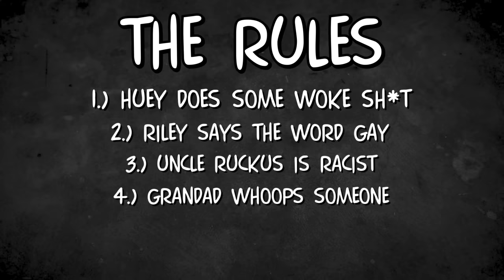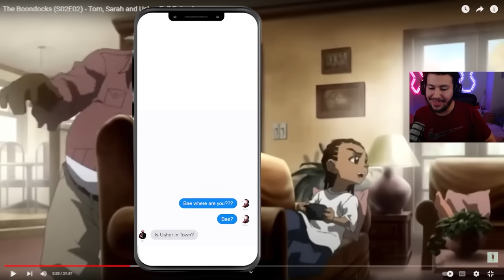THE BOONDOCKS DRINKING GAME (ft EEvisu and TKbreezy)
So we turned The Boondocks into a drinking game comes to a close.@EEvisu , @TKbreezy , and Yourbudtevin get some drinks, and get ignorant.

edited by Meadow and @SyCaustik